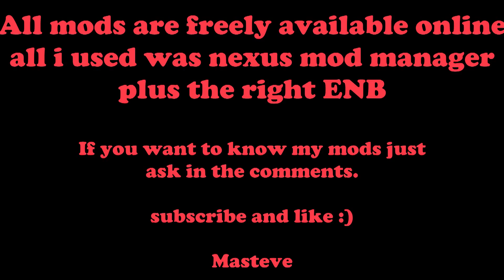Skyrim Epic Graphics Mods.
Finally i think i am happy with the way my Skyrim looks took quite a while fiddling with the many mods that are out there to get it to look like this. Also boooo at youtube for totally destroying the video quality :(

Let me know if u guys like it or if i should improve anything i would love to remake this properly with smooth camera controls and better music sync.

As you can see it is totally playable like this on my system with no fps slowdown.

But yeah enjoy the pretties and comment if u want my mod list or anything.